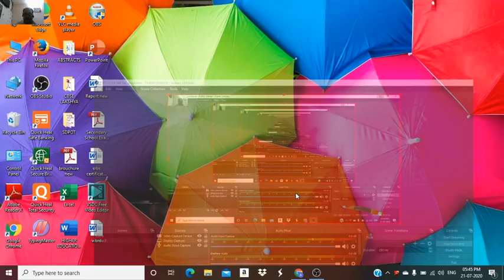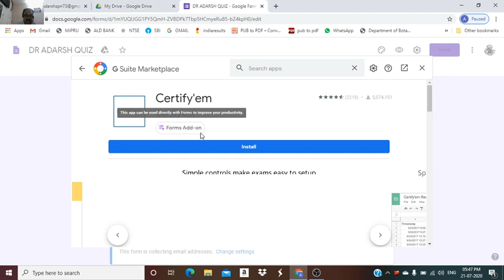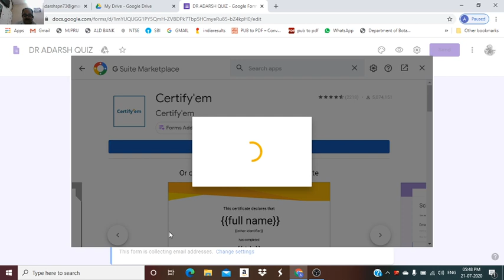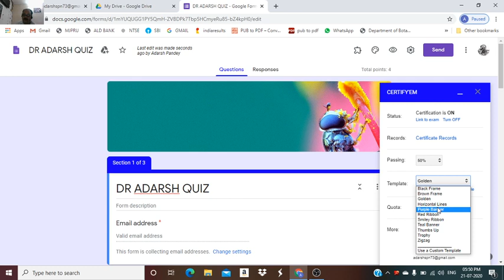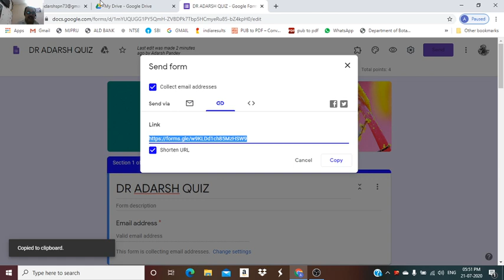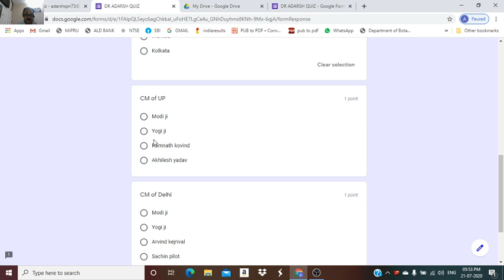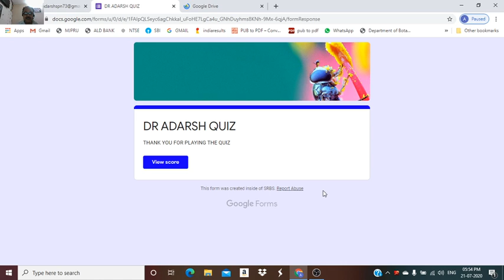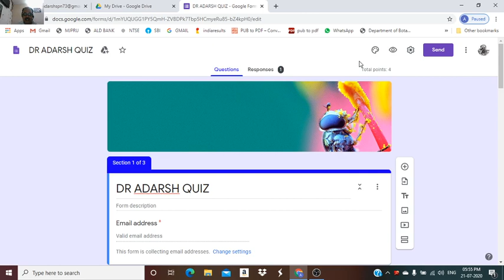21 July 2020 How to attach certificate on a quiz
Dr Adarsh Pandey